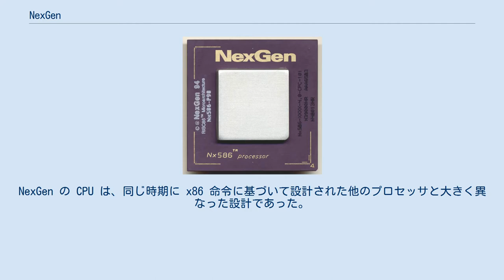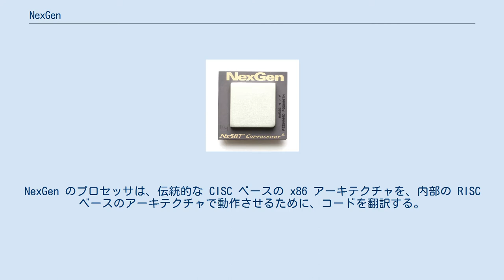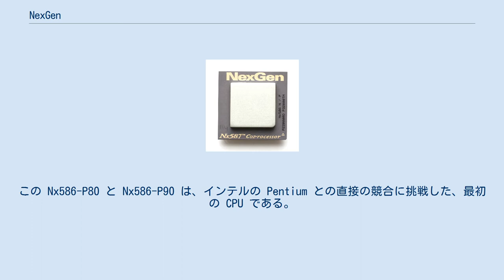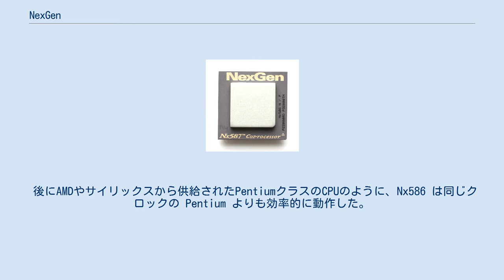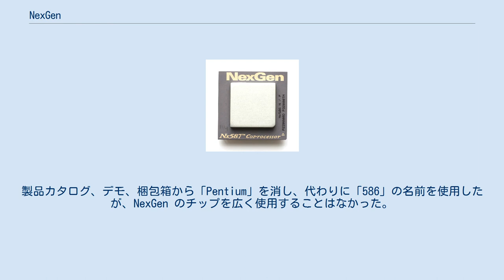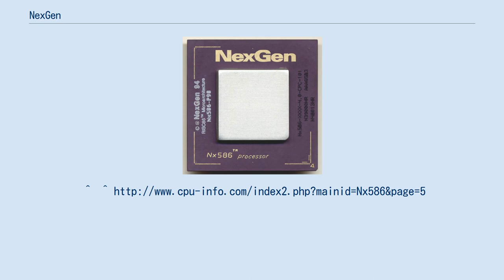NexGen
NexGen (ネクスジェン、ミルピタス (カリフォルニア州))は、かつて存在した民間の半導体企業であり、x86 マイクロプロセッサを設計していた。
1996年に AMD によって買収された。
競合するサイリックスと同じように、NexGen はファブレスの設計会社であり、設計したチップの製造は外部に依存していた。
NexGen のチップは IBM のマイクロエレクトロニクス部門によって製造された。
 NexGenは、そのプロセッサでの、x86 アーキテクチャの独特な実装で有名であった。
NexGen の CPU は、同じ時期に x86 命令に基づいて設計された他のプロセッサと大きく異なった設計であった。
NexGen のプロセッサは、伝統的な CISC ベースの x86 アーキテクチャを、内部の RISC ベースのアーキテクチャで動作させるために、コードを翻訳する。
このアーキテクチャは、K6 のような後の AMD のチップでも使われた。
今日の多くの x86 プロセッサは、NexGen のプロセッサで使われたようなハイブリッド型アーキテクチャで実装されている。
 NexGen は1986年にコンパック、株式会社アスキー(初代)、クライナー・パーキンス・コーフィールド・アンド・バイヤーズの出資により創業した。
最初の設計は80386世代のプロセッサを目標に定めた。
しかし、設計は巨大で複雑なものとなり、実装は1つのチップではなく8つのチップが必要であった。
これが準備できる頃には、プロッセッサ業界は80486世代に移行していた。
 NexGen Nx586 プロセッサ NexGen Nx587 浮動小数点演算装置 第2の設計である Nx586 CPU は、1994年に発表された。
この Nx586-P80 と Nx586-P90 は、インテルの Pentium との直接の競合に挑戦した、最初の CPU である。
当時の AMD やサイリックスによる競合チップと異なり、Nx586 は Pentium や他のインテルのチップとピン互換で無かった。
NexGen 独自の NxVL に基づくマザーボードとチップセットが必要であった。
NexGen は VLバス のマザーボードと PCI のマザーボードを Nx586 チップ用に供給した。
 後にAMDやサイリックスから供給されたPentiumクラスのCPUのように、Nx586 は同じクロックの Pentium よりも効率的に動作した。
P80 は 75 MHz で、P90 は 84 MHz で動作した。
NexGen にとって不幸なことに、これは初期のチップセットを使用した Pentium と比較した性能であった。
インテルの最初の Triton チップセットで行われた改善により、Pentium の性能は Nx586 と比較して向上し、NexGen は苦戦を強いられた。
Pentium とは異なり、Nx586 は数値演算コプロセッサを搭載していなかった。
オプションの Nx587 がこの機能を提供した。
 後の Nx586 では、数値演算コプロセッサはオンチップに統合された。
IBMのマルチチップモジュール (MCM) 技術を使用することで、NxGen は 586 と 587 のダイを1つのパッケージに組み込んだ。
旧製品と同じピン配列の新しい製品は、FPU を内蔵しない Nx586-P100 と区別するために、Nx586-FP100 として出荷された。
 NexGen を財務的に支持したコンパックは、Nx586を採用する意向を発表した。
製品カタログ、デモ、梱包箱から「Pentium」を消し、代わりに「586」の名前を使用したが、NexGen のチップを広く使用することはなかった。
 AMD の K5 が性能と販売の計画を達成できなかった時に、AMD は NexGen を買収した。
設計チームを得て、Nx586 の設計を引き継いだことが、商業的に成功した AMD K6 の基礎となった。